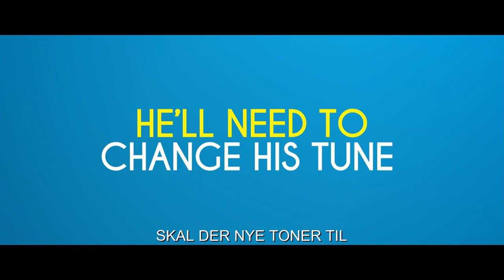Fishermans Friends trailer